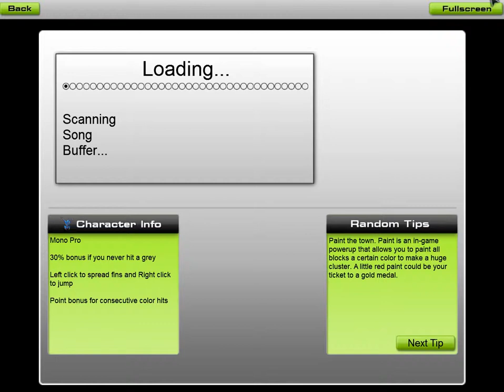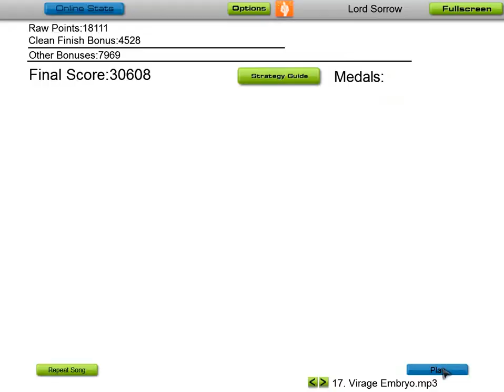Audiosurf: Legend of Dragoon - Boss Battle 1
Game: The Legend of Dragoon
Title: Boss Battle 1
Track #: 17
Artist/Composer: Takeo Miratsu
Year: 1999/2000
Album Artist: Dennis Martin, Takeo Miratsu

This is me playing the Boss Battle 1 Theme from one of the greatest games ever, The Legend of Dragoon! I'm not too good at Audiosurf, I'll admit. I just play it for fun! So, don't judge me! :P Cheers! More songs are on the way!